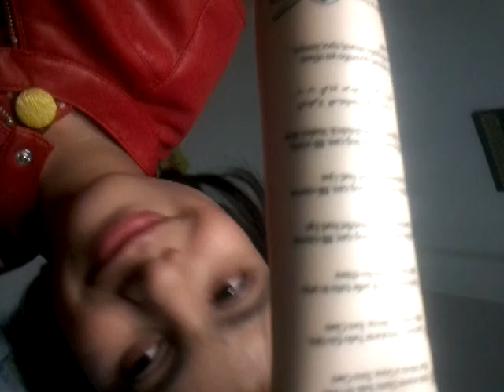My first makeup tutorial video